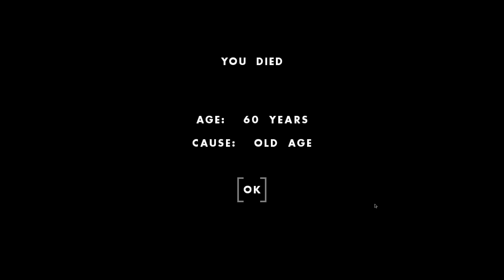I Went to RAID THEIR CITY, But They Were ALREADY DEAD! 😱 - One Hour One Life